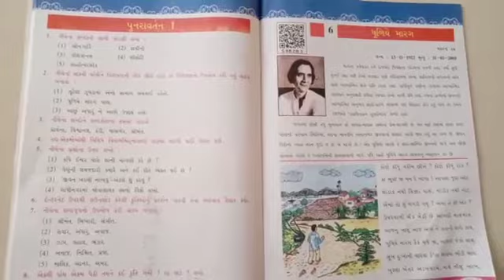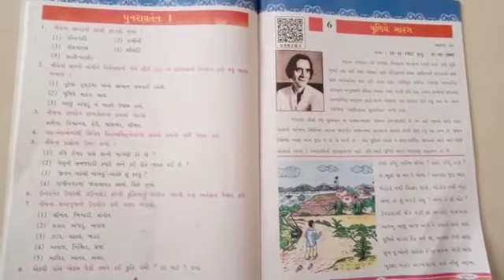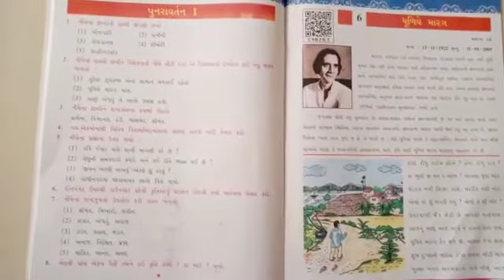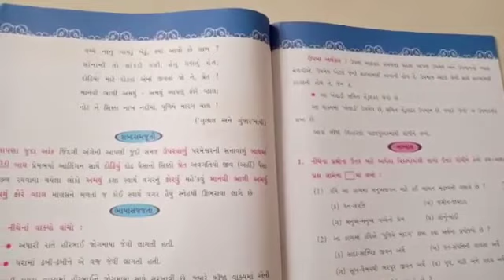ધોરણ :- ૮ વિષય : ગુજરાતી કાવ્ય -૬ ધૂળિયે મારગ